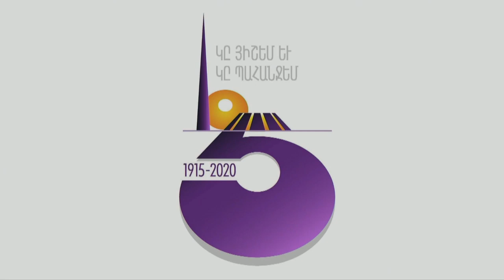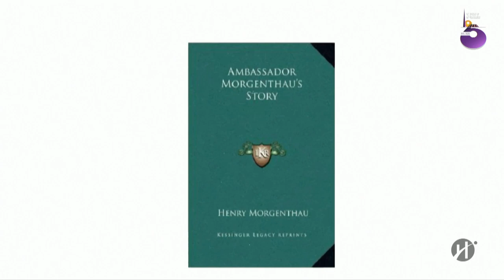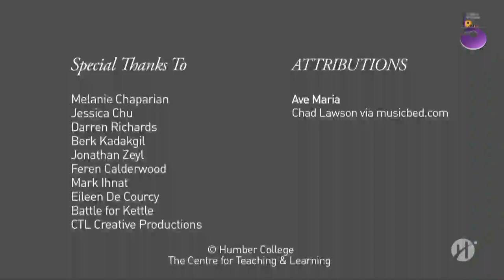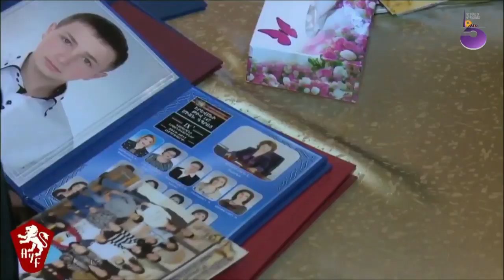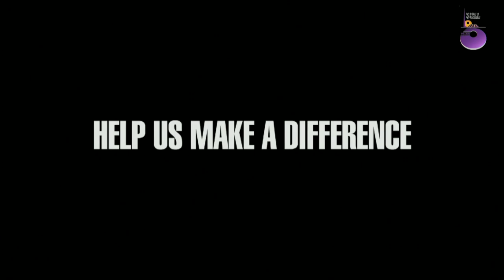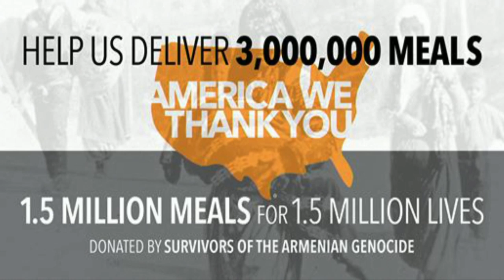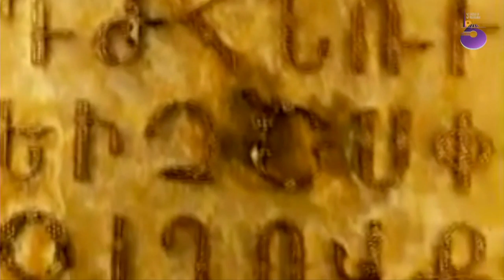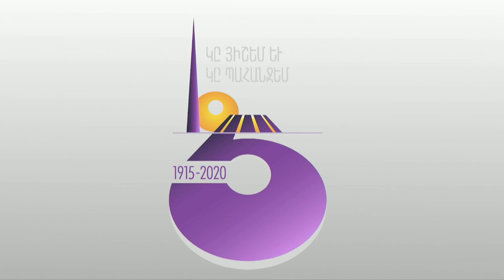105th Commemoration of The Armenian Genocide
Keynote speaker:
Armen Sahakyan
Executive Director
In his role, Sahakyan oversees the far-ranging projects and initiatives of the ANCA Western Region.